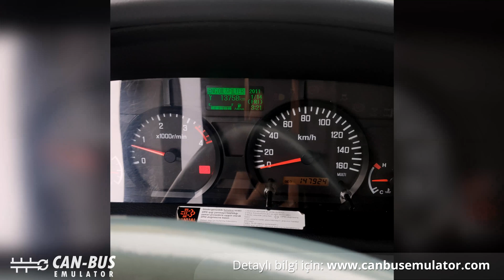Isuzu Novociti NOx Sensör Emülatör Montajı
Özellikle güçlü motor yapısı ve tork seçeneği ile ülkemizde yaygın olarak satışı yapılan Isuzu Novociti araçlarda NOx arızaları çok fazla sıklıkla görülmektedir.

Ağır ve yoğun saha şartlarında kullanılan bu araçların NOx arızaları hem çok fazla maddiyat hem de zaman kaybına yol açmaktadır. Bu nedenle Isuzu Novociti Euro 6 NOx Sensör Emülatör kullanarak NOx hataları yaşamazsınız.